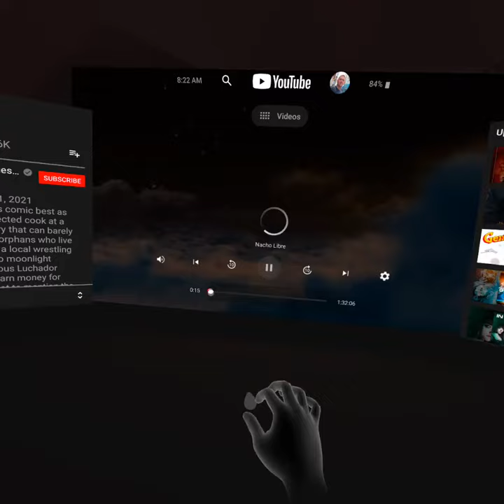My Hands are my controller in Oculus Quest 2 YouTube VR